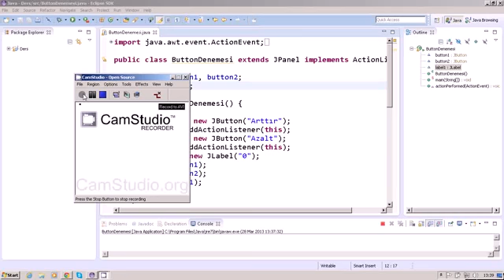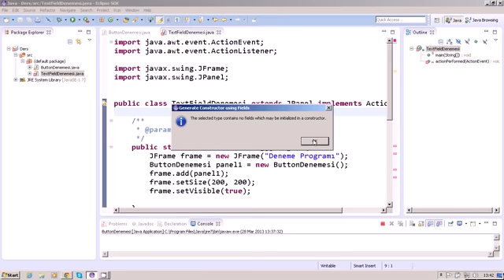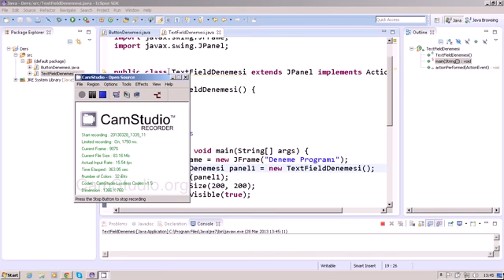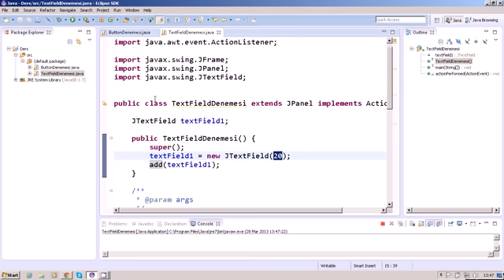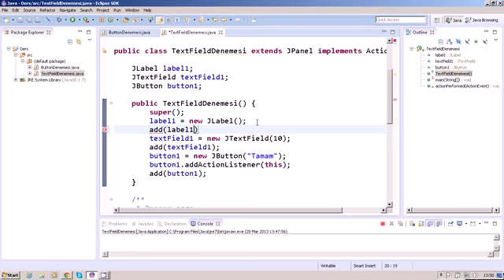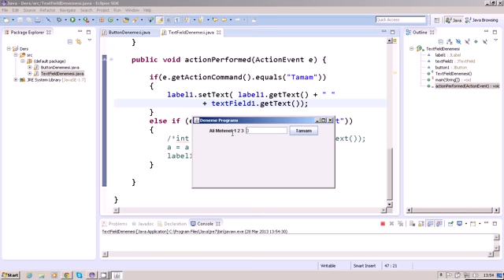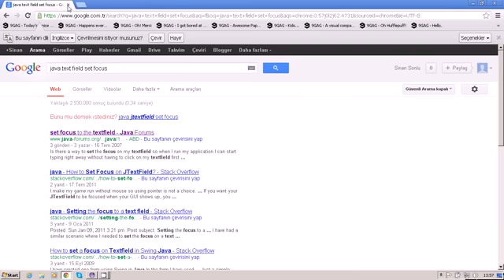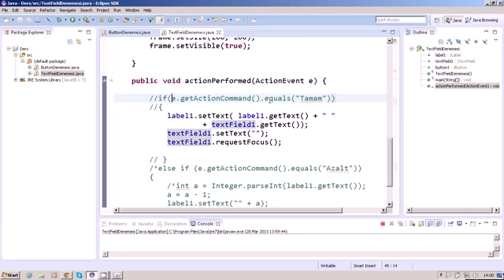Sıfırdan Java 45 JTextField